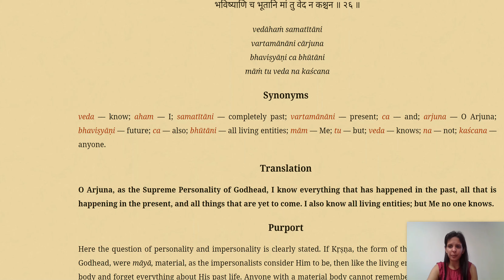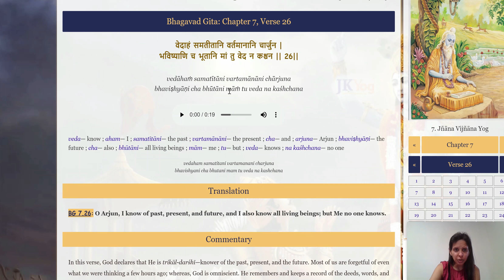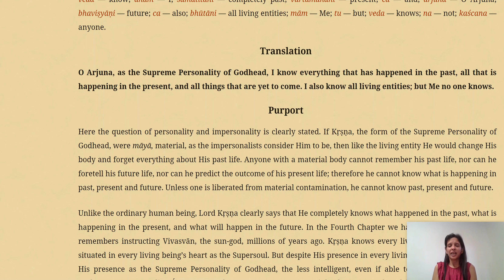Bhagavad Gita 7.26